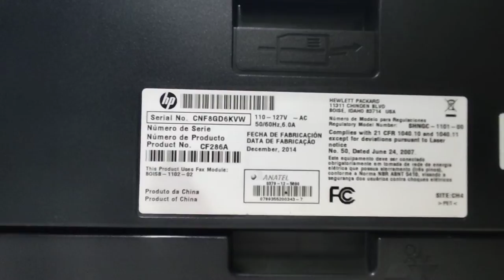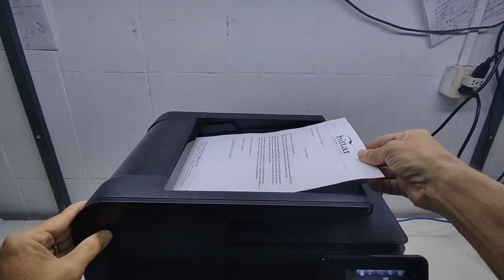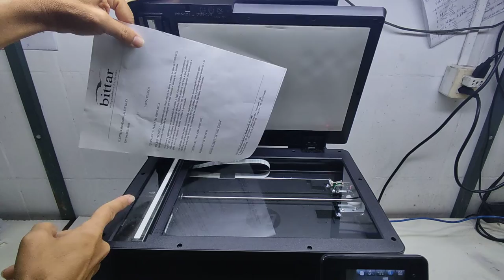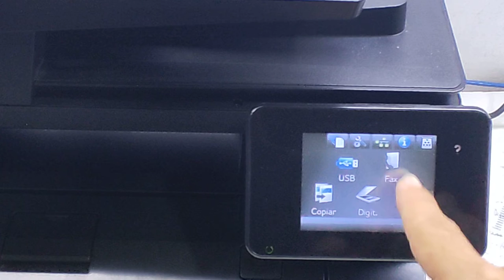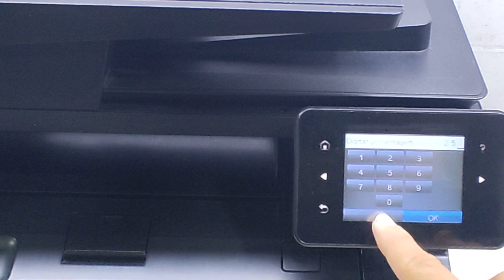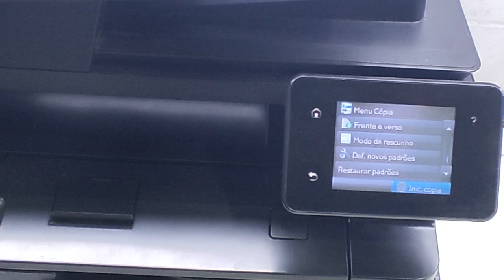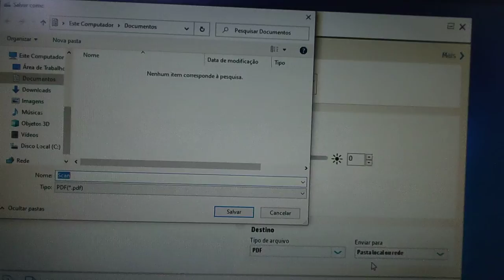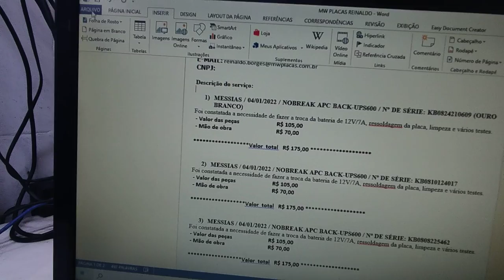HP LASERJET PRO 400 M425dn-Principais características, funcionalidades e detalhes - FRENTE E VERSO .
Olá pessoal, neste vídeo, estou mostrando o funcionamento e alguns detalhes da impressora HP LASERJET PRO 400 MFP M425DN , suas características.    Mostrarei o suprimento, a quantidade de impressões que o toner faz. Tiro xérox/cópia no adf e  também no vidro, impressão frente e verso via computador, além de página de testes via painel . Fique até o final do vídeo para vocês todas as funcionalidades deste belíssimo equipamento.
 Quero agradecer à todos a oportunidade de mostrar este trabalho e caso gostou do vídeo e foi útil para você e que possa também ser para outras pessoas do seu conhecimento, compartilhe,
estão da Impressora:

LINKS QUE PODERÃO AJUDAR:

Como trocar o ADF COMPLETO e dobradiças da impressora HP LASERJET PRO MFP M425- passo a passo.
Como tirar cópias simples no vidro e no Adf na impressora HP LASERJET PRO 400 M425.
Como tirar cópias duplex no vidro e no Adf na impressora HP LASERJET PRO 400 MFP M425-FRENTE E VERSO
Como tirar cópias de identidade e cartões na impressora HP LASERJET PRO 400 M425 - Simples e rápido.
Como melhorar a qualidade da cópia usando a opção clarear, escurecer na impressora laser HP M425dn.
Como fazer a instalação da impressora HP LASERJET PRO 400 MFP M425 na Rede, configuração de I.P.
Como fazer a digitalização no vidro e adf na impressora HP LASERJET PRO 400 MFP M425dn.
Como fazer impressão na HP LASERJET M425DN - Simples e duplex usando na gaveta e na bandeja frontal.

Impressão
Modalidade de impressão frente e verso
Automático
Tecnologia de impressão * Laser
Impressão * Impressão monocromática  = Impressão frente e verso *

Resolução máxima *
1200 x 1200 DPI
Velocidade de impressão (preto, padrão, A4, carta) * = 33 ppm
Velocidade de impressão frente e verso (preto, padrão, A4/carta)  = 15 ppm
Tempo de colocação da primeira página (preto, normal) = 8 s
Cópia
Cópia * = Fotocopiadora a preto e branco
Resolução máxima da cópia * = 600 x 600 DPI
Velocidade de cópia (preto, normal, A4)  =  33 cpm
Número máximo de cópias  = 99 cópias
Dimensionamento  =  25 - 400%
Digitalização
Digitalização *  =  Digitalização a cores
Resolução ótica de digitalização *  =  1200 x 1200 DPI
Área máxima de digitalização =  216 x 381 mm
Tipo de scanner * =  Scanner de mesa e ADF / Digitalizar em Nuvem, E-mail, Arquivo
Velocidade de digitalização (cor)  = 9 ppm
Velocidade de digitalização (preto)  = 20 ppm
Formatos de imagem suportados  =  BMP, JPG, PNG, TIF
Formatos de documentos suportados =  PDF,RTF,TXT
Entrada de profundidade de cor = 30 bit
Níveis de cinza  =  256
Versão TWAIN =  1,9
Características
Ciclo de trabalho recomendado  =  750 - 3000 páginas por mês
Ciclo de trabalho máximo *  =  50000 páginas por mês
captura e envio de documentos
 Número de cartuchos de impressão * =  1
Cores de impressão * = Preto
Idiomas da descrição da página  =  PCL 5e,PCL 6,PDF 1.7,PostScript 3  /
 Capacidade total de entrada (gaveta)*  250 folhas
Capacidade de produção total * = 150 folhas
Capacidade de entrada da bandeja multiusos   =  50 folhas
Manuseio de papel (ADF)
 Capacidade de entrada do ADF  =  50 folhas
Capacidade de papel
Dimensão máxima de papel ISO A-series * / A4
Tipos de bandejas de papel *
Papel de impressão branco, Cartolina, Envelopes, Papel espesso, Etiquetas, Papel em branco, Pré-impresso, Papel reciclado, Transparências
Tamanhos ISO A-series (A0...A9) *
A4,A5,A6
Tamanhos JIS B-series (B0...B9)
B5
Portas e interface
Interfaces-padrão
Ethernet, RJ-11, USB 2.0
Impressão direta *

Porta do USB
  Ethernet LAN * /  Tecnologia de cabeamento
10/100/1000Base-T(X)
Tecnologia de impressão móvel
Apple AirPrint,HP ePrint,Mopria Print Service
Desempenho
Memória interna máxima
256 MB
Leitor de cartão integrado
 Memória interna *
256 MB / Freqüência do processador = 800 MHz/
Visor incorporado *
 Display diagonal =  8,89 cm (3.5")
Tela touchscreen
 Tipo de controle  = Toque  / Exposição de cor

Energia
Consumo de energia (consumo médio)   =  600 W
Consumo de energia (standby)  =  10,5 W / Consumo de energia (desligado)  =  0,1 W
Voltagem de entrada AC  = 110 a 127 / Frequência de entrada AC  = 50 - 60 Hz
Sistema operacional Windows suportado / Mac suportado / Linux suportado